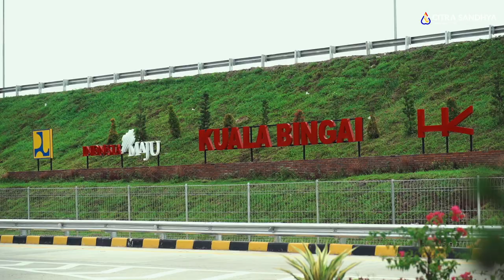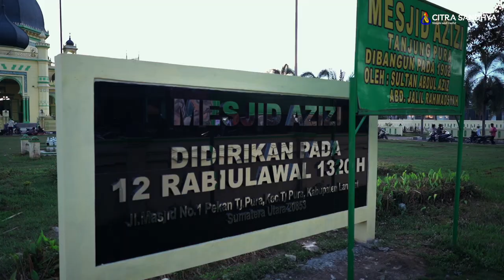Progres Kerja Tim Citra Sandhya Zona Binjai - P. Brandan | Tol Trans Sumatera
Bebrapa progres pekerjaan dari tim Citra Sandhya pada Jalan Tol Zona Binjai - P. Brandan. Semoga zona ini bisa cepat selesai dan bisa berfungsi sebagai mana mestinya.. JAyaaaaaaa...

Jalan K.L. Yos Sudarso/Jalan Parang Ling. XI, Kelurahan Cengkeh Turi Kecamatan Binjai Utara, Kota Binjai
CV. Citra Sandhya - Sumut 20747